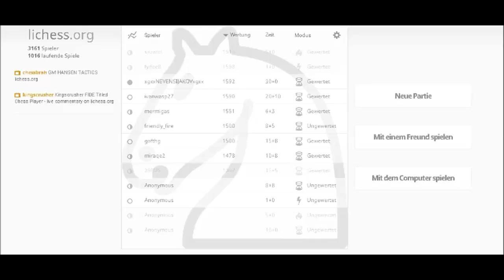Let`s Play Schach von 800-2500 Part 6 gegen kjf [1499] Grünfeld-Indisch